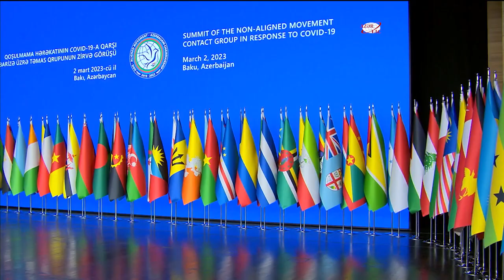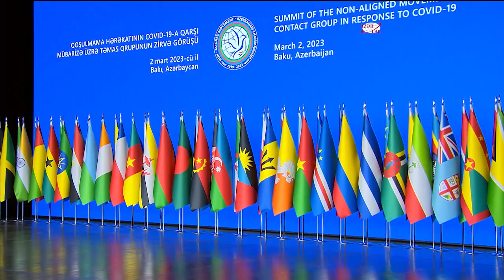Summit-level Meeting of Non-Aligned Movement Contact Group in response to COVID-19 kicks off in Baku